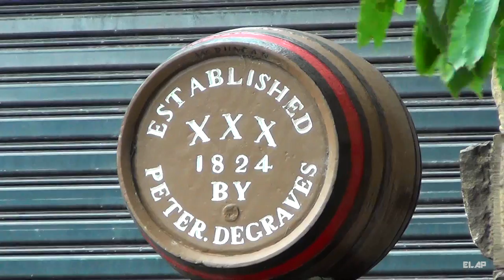TASMANIA, Hobart, driving to Cascade Brewery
Hobart - trip to Constitution Dock and the Cascade Brewery
FOR BEST VIEWING, INCREASE THE YOUTUBE VIEWING RESOLUTION TO MINIMUM 1080P VIA THE COG WHEEL ON THE YOUTUBE CLIP